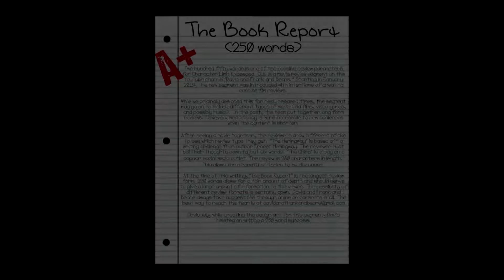Godzilla: King of the Monsters - Character Limit Exceeded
A movie review of the 2019 kaiju brawler, Godzilla: King of the Monsters